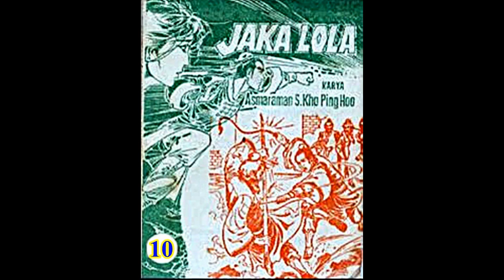Seri Cerita Silat JAKA LOLA JILID 10